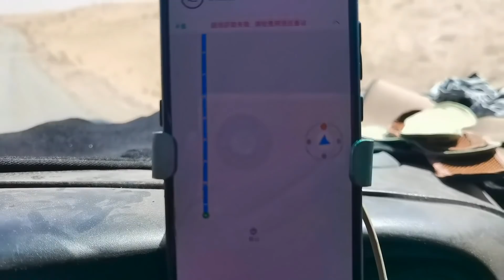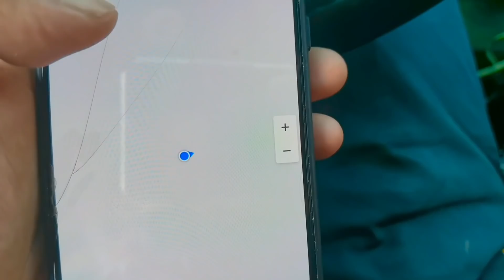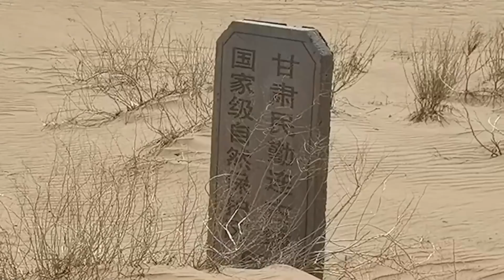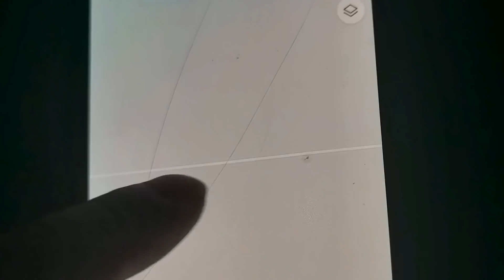70岁的婆婆住在腾格里沙漠里，没有邻居也没电，买菜要跑200公里【穷游的似水年华】